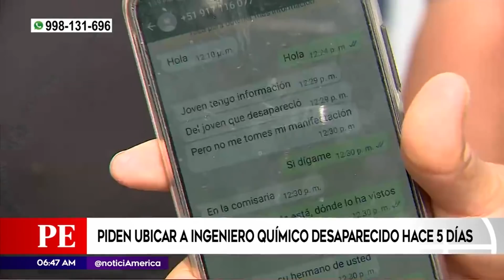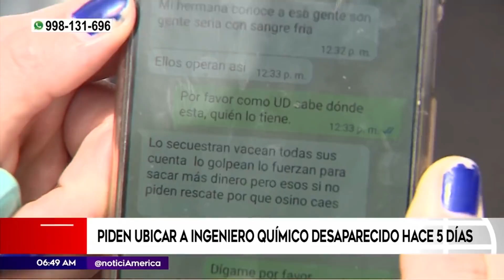Piden ubicar a ingeniero químico desaparecido hace 5 días | Primera Edición (HOY)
Un ingeniero químico que vive en San Juan de Lurigancho, se encuentra desaparecido desde hace cinco días. Sus familiares señalan que salió de su casa para una cita de trabajo.

Juntémonos Más.